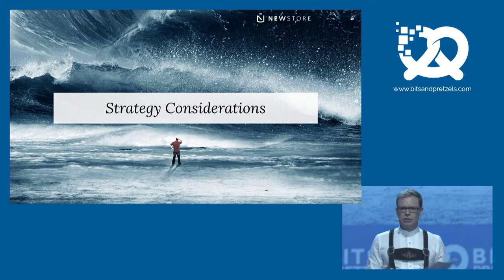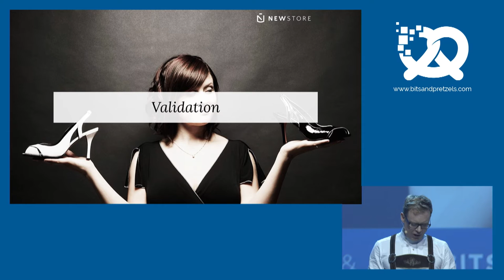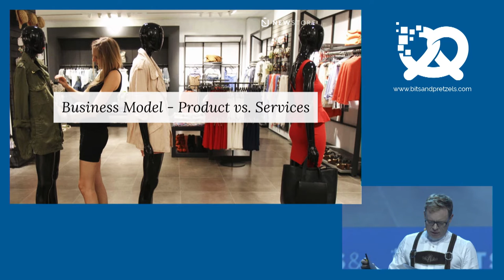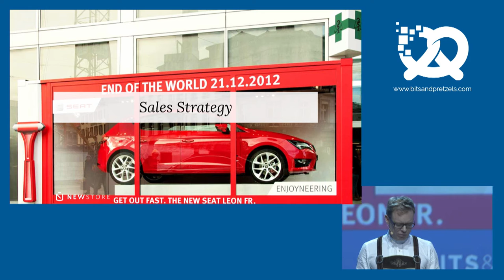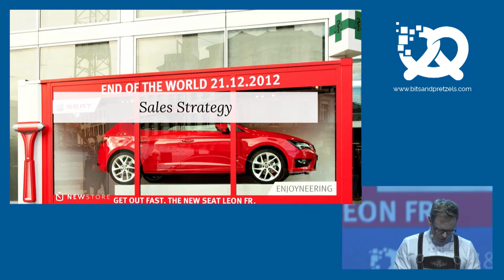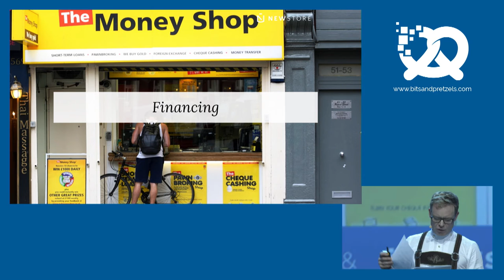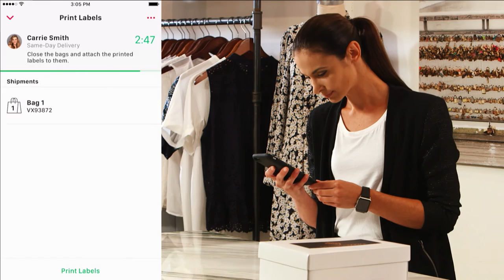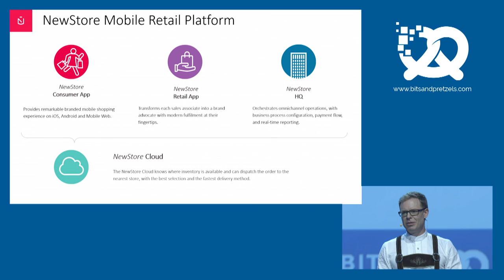Stephan Schambach (NewStore) - How to get a B2B startup off the ground